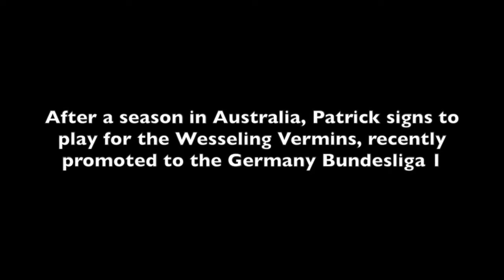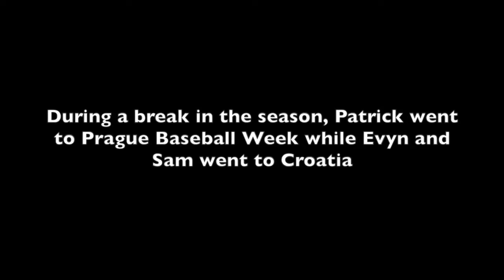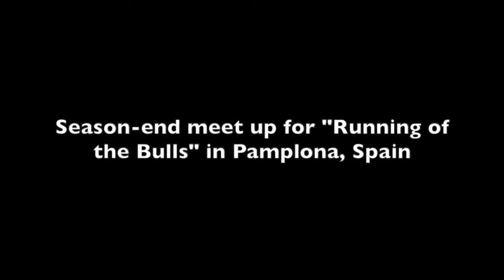Baseball Globetrotters: Bottom team, making the most of it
Patrick and Evyn were two of three BBJO imports who signed on to play for the Wesseling Vermins of the German Bundesliga in 2019. It was the first season that the Vermins played in the first division and although suffering some pretty tough losses, Patrick, Evyn, and their teammates managed to keep their spirits high and make the most of the summer both on and off the field.